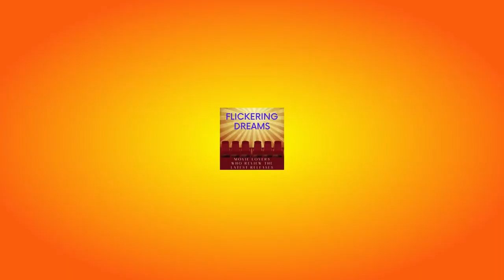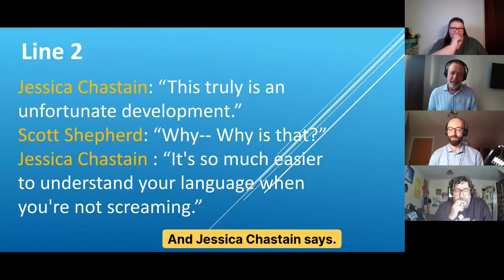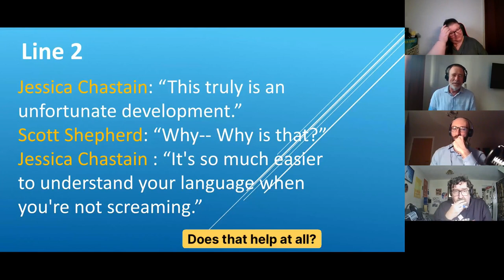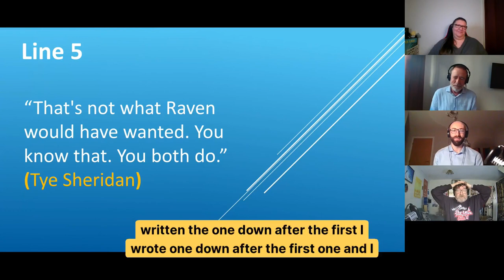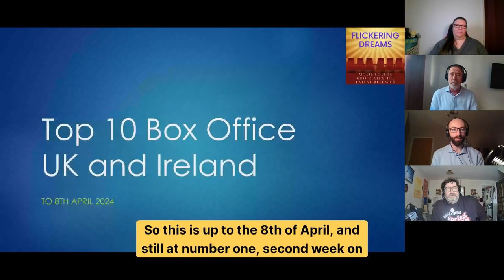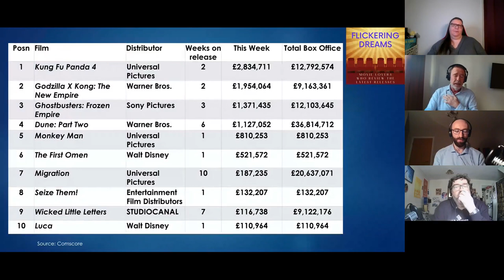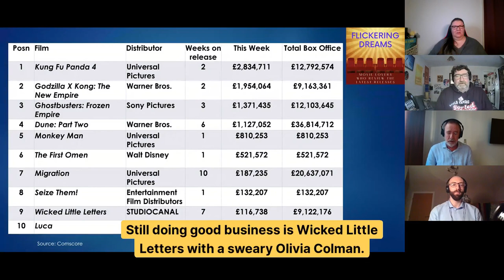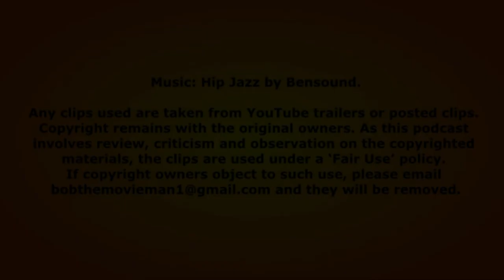Cinema Cafe for wk of 8th April 2024 (Flickering Dreams Ep 73)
(Reposting to correct a titling error!)

Featuring:

- Bob Mann of One Mann's Movies (onemannsmovies.com) & film reviewer for BBC Radio Solent;
- Rev. Andy Godfrey of Konnect Radio and Sorted Magazine

AI Generated Show Notes

Summary

In this episode of Flickering Dreams, the hosts discuss several films including Seize Them, The First Omen, and Megamind vs the Doom Syndicate. They provide their opinions and ratings for each film. The hosts also play a film quiz where they guess the movie based on lines of dialogue. The Top 10 at the Box Office is reviewed. The hosts also talk about continuity errors in movies and the availability of certain films on DVD. They mention upcoming films, such as 'Civil War' and 'Back to Black,' and share news about a new film about Monopoly. The conversation ends with a discussion about the death of OJ Simpson. Overall, the conversation is light-hearted and filled with humor.

Flickering Dreams, cinema cafe, films, reviews, Seize Them, The First Omen, Megamind vs the Doom Syndicate, film quiz, movies, Godzilla vs. Kong, Frozen Empire, The Omen, continuity errors, DVD availability, box office, film ratings, upcoming films, Monopoly, OJ Simpson

Takeaways
- The film Seize Them, produced by the Horrible Histories team, is a comedy with a 15 certificate due to language and gore.
- The First Omen is a prequel to the original Omen film and answers questions about Damien's birth.
- Megamind vs the Doom Syndicate is a poorly received film with bad CGI.
- The hosts play a film quiz where they guess movies based on lines of dialogue. The film picked (no spoilers!) was surprisingly ranked high in the box office Top 1000 of all time;
- Godzilla x  Kong received mixed reviews
- Frozen Empire was a fun movie, but some new characters were unnecessary
- The hosts discuss continuity errors in movies
- The availability of certain movies on DVD can be frustrating
- There are upcoming films to look forward to, such as 'Civil War' and 'Back to Black.'
- The Oscars have a set date for next year.
- There is a film in production about Monopoly.
- OJ Simpson has passed away after battling cancer.

Sound Bites

- "Seize Them! Seize Them!"
- "This truly is an unfortunate development."
- "It's so much easier to understand your language when you're not screaming."
- "Yeah! I guess they all won!"
- "No, no, it wasn't good. Like, I, it was not good."
- "It's the most amazing film I've ever seen"
- "We were not mad keen on Ghostbusters, I have to say, overall."
- "Still doing good business is Wicked Little Letters with the sweary Olivia Colman."